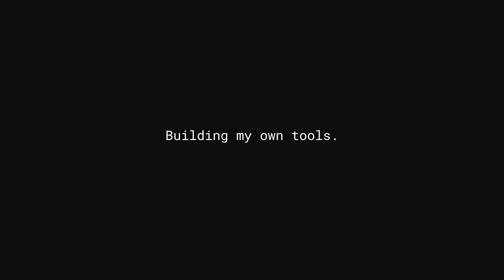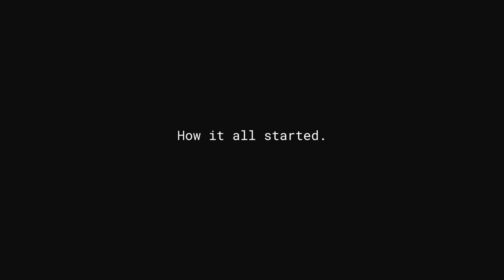Norman - Behind the Scenes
Artist and coder James Paterson wanted a way to freely animate frame-by-frame in a 3D space around him. So he turned to WebVR to create Norman, the open source VR animation tool he’d always dreamed of.

Credits:
James Paterson
Google Creative Lab
Mixtape Club
Thanks to the National Film Board of Canada